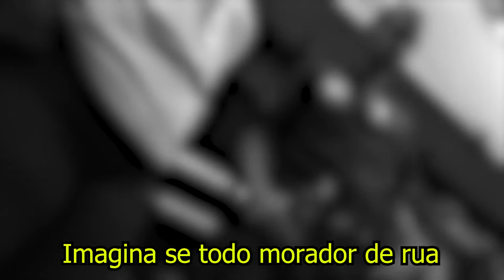PERDEU A PERNA E FOI LARGADA PELOS FILHOS ( GABRIEL MONTEIRO)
AJUDEM ESSA SENHORA LINK DA RIFA TA NO CANAL OFICIAL DO GABRIEL MONTEIRO
obs: esse vídeo não me gera monetização só reposto como reportagem.